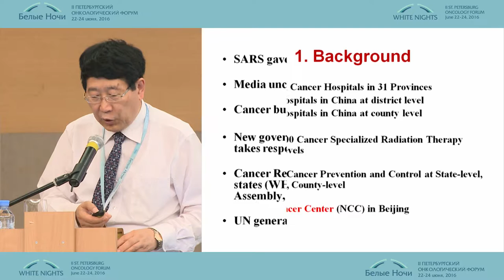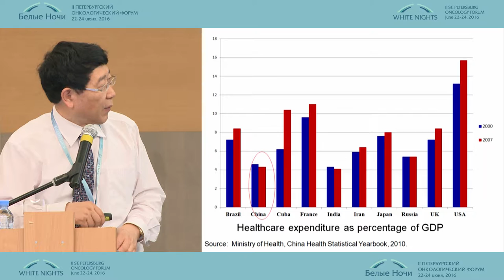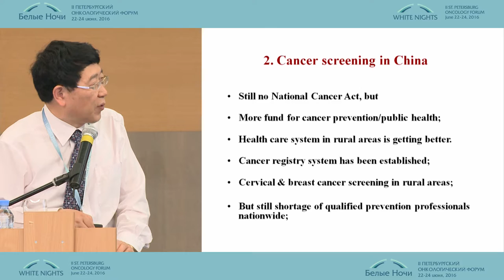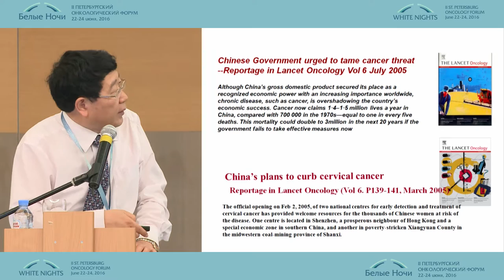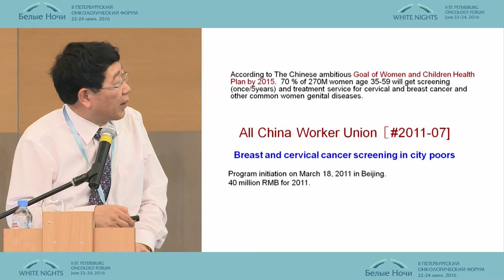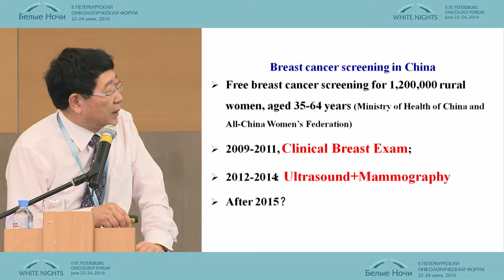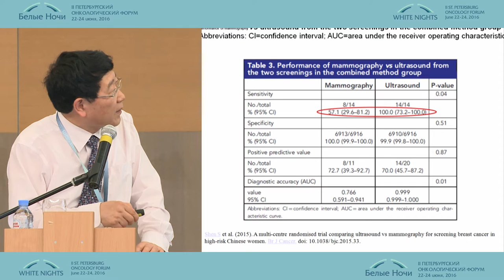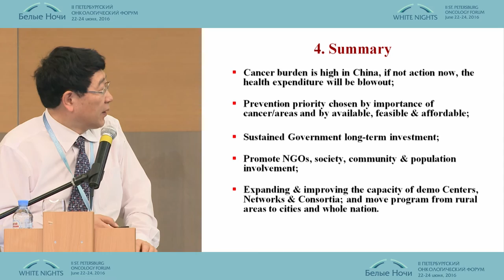Cancer screening research in China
Qiao Youlin (China)